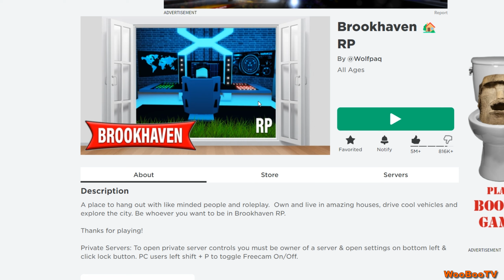Brookhaven RP (Roblox) - Äidin poika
Tänään roolipelailen jälleen Brookhaven rp:ssä. Peli sai hetki sitten uuden häkkeribasen ja ajattelinkin hyödyntää sitä tällä videolla! Aiheena poika, joka on tottunut asumaan äidin helmoissa.